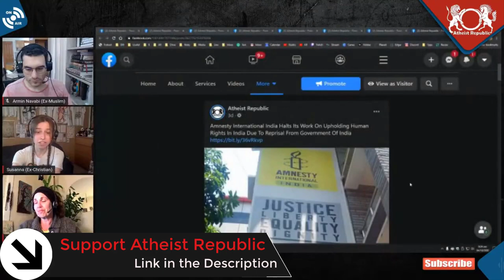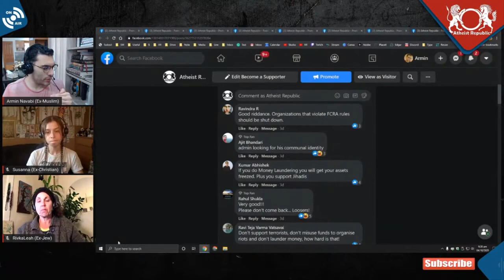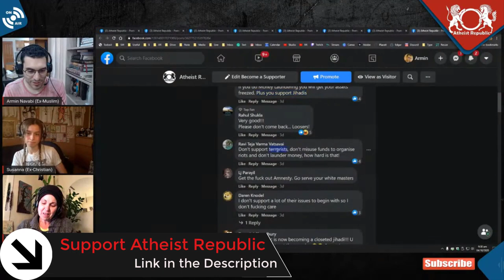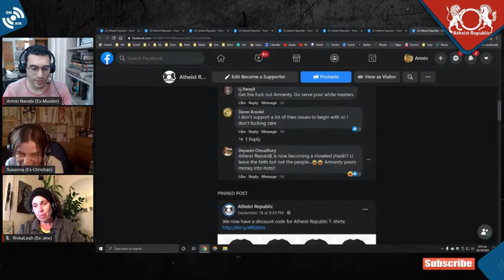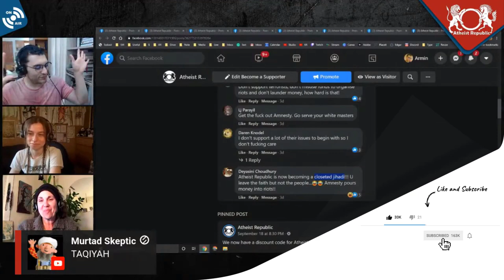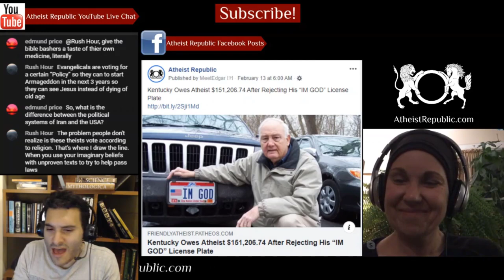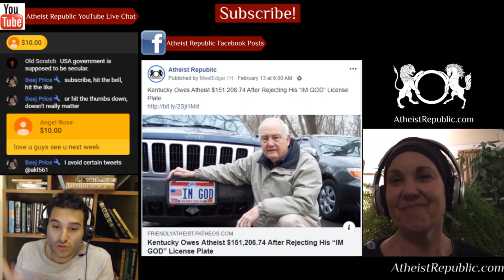Amnesty International Halts Work In India 😯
Amnesty International has been forced to let go of staff in India and pause all its ongoing campaign and research work. This is the latest in the incessant witch-hunt of human rights organizations by the Government of India over unfounded and motivated allegations. “The continuing crackdown on Amnesty International India over the last two years and the complete freezing of bank accounts is not accidental. The constant harassment by government agencies… is a result of our unequivocal calls for transparency in the government… For a movement that has done nothing but raise its voices against injustice, this latest attack is akin to freezing dissent,” said Avinash Kumar, Executive Director of Amnesty International India.

Location: India